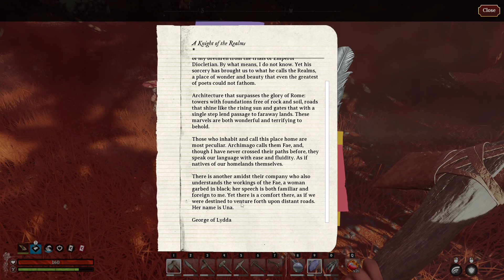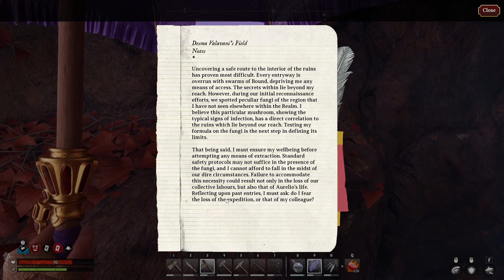Nightingale Realms Rebuilt Campaign Part 3 Sylvan's Cradle Healing the Corruption Part 1/2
26:15 Corrupted Fae Symbol Cave
33:00 Holt Bloom found
38:55 Corrupted Mushroom
42:20 Corrupted Carnute